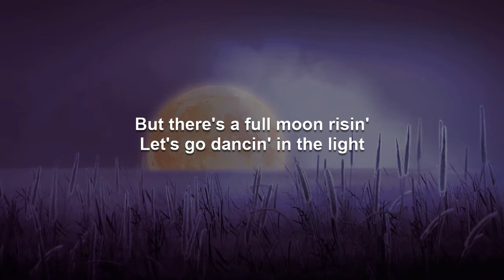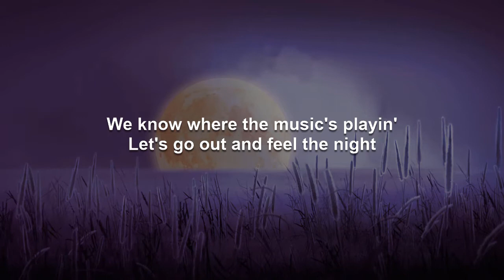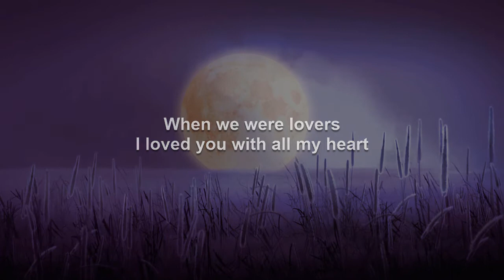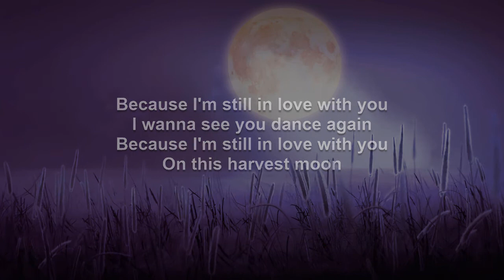Harvest Moon | Neil Young Karaoke (Key of C)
A version of this video using the original artist recording, which should be useful as a reference, can be found